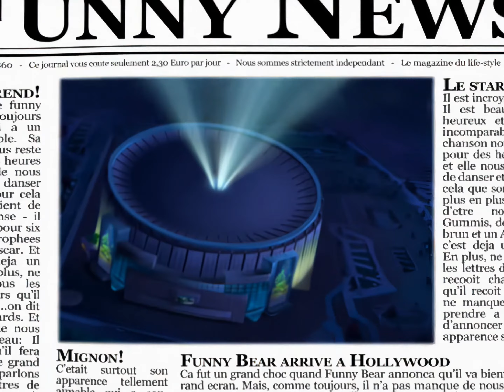Eu Sou o Ursinho Gummy (Brazilian) (Vocals)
These vocals are by me, made with Utagoe and MVSEP. Free to use!